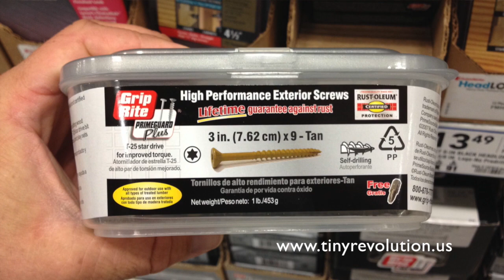Simple Stairs For The Tiny House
During a tiny house build or quick travel trailer setup a decent set of steps would be great. Too many people have been injured on a rickety set of metal steps or even a cascading pile of cinderblock. In this video I quickly show how to cobble together a simple set of wooden steps that are sturdy and pretty attractive to boot!